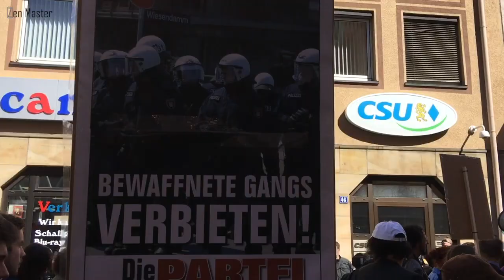Anti-PAG Demo in Nürnberg am 07. April 2018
Das neue Polizeiaufgabengesetz (PAG) wird eine Polizei schaffen „mit Machtbefugnissen, wie es sie seit 1945 nicht gegeben hat“, sagt Hartmut Wächtler vom Republikanischen Anwaltsverein. Zuerst soll dieses Gesetz im sowieso schon sicheren Bayern verabschiedet werden, aber laut Innenminister Seehofer dient es als Vorbild für ein bundesweites Gesetz.Nachdem das PAG lange im Stillen vorbereitet wurde, formiert sich jetzt ein breiter, gesellschaftlicher Widerstand.
Nach der sogenannten Ewigkeitshaft, basierend auf dem schwammigen Begriff der drohenden Gefahr, blüht Bayern bald eine weitere Rechtsverschärfung, die es ermöglicht, in die Grundrechte unbescholtener Bürger einzugreifen. Mit der bestehenden, absoluten Mehrheit der CSU im Landtag scheint es fast unmöglich dieses Gesetz zu verhindern. Die Partei „Die Linke“ organisiert bayernweit Kundgebungen und Demonstrationen gegen das neue PAG, unter anderem in Nürnberg, wo am 07. April 2018 innerhalb weniger Tage über 1300 Menschen mobilisiert werden konnten.

Bei der Veranstaltung sprachen:

- Niklas Haupt (DIE LINKE)
- Yunus Ziyal (Republikanischer Anwälteverein)
- Max (DGB Jugend Mittelfranken)
- Debora Pihan (DIE LINKE)
- Jonathan Stoll & Nicolai Wilke (Initiatoren der Anti-PAG Petition)
- Marie (1. Vorsitzende der Falken in Nürnberg)

Die Veranstaltung startete bei perfektem Wetter mit Reden am Weißen Turm, zog dann vor das Nürnberger CSU Büro und weiter bis vor die Lorenzkirche. Trotz des ernsten Themas war die Stimmung durchgehend gut und die Veranstalter freuten sich über die große Teilnehmerschaft.

In der Videoreportage sehen sie Ausschnitte aus den Reden und Eindrücke vom Demonstrationszug, so wie ein kurzes Interview mit Niklas Haupt.